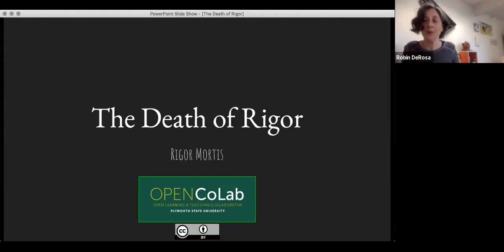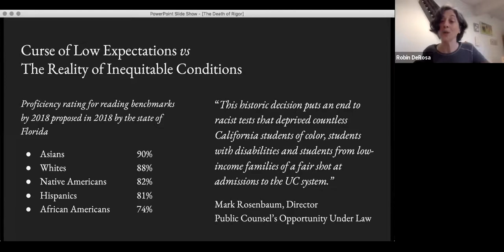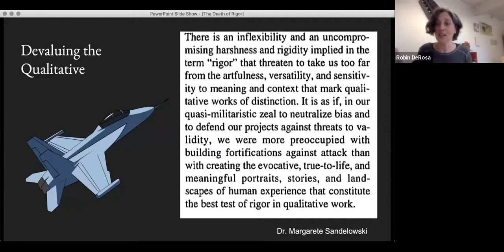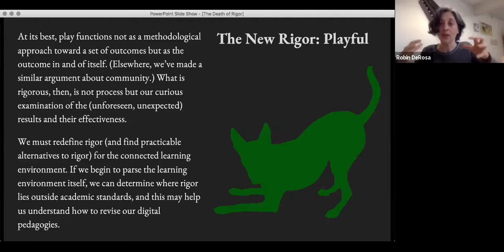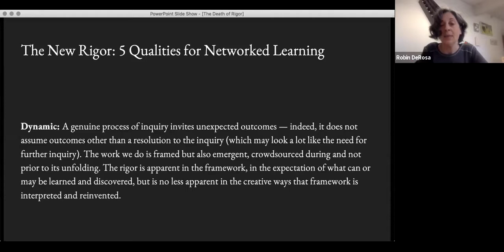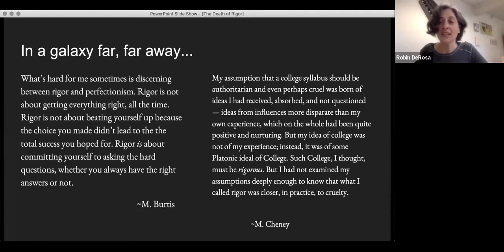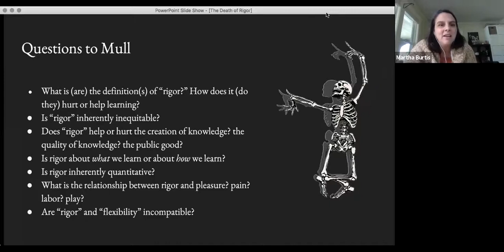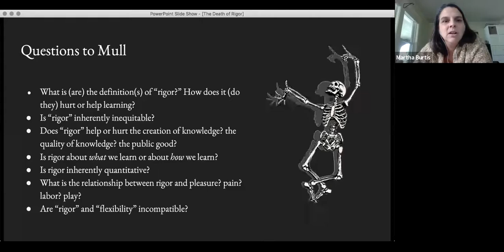Death of Rigor Mortis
Recording of CoLab panel discussion on "rigor" in education held on Wednesday, September 16, 2020.